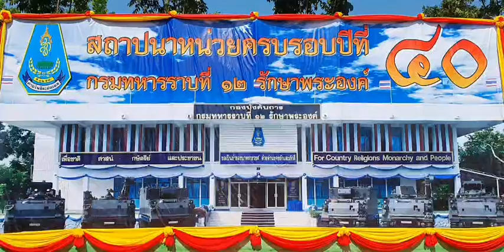สระแก้ว-สถาปนา 40 ปี " กรมทหารราบที่ 12 รักษาพระองค์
กรมทหารราบที่ 12 รักษาพระองค์ได้จัดงานวันสถาปนาหน่วย ครบรอบปีที่ 40 โดยมี พล.ท.ปิยะพงษ์ กลิ่นพันธ์ ผบ.รร.จปร.เป็นประธานในพิธีโดยมี พ.อ.กิตติ ประพิตร ไพศาล ผู้บังคับการกรมทหารราบที่ 12 รักษาพระองค์ พล.อ.ศรีศักดิ์ พูนประสิทธิ์ พล.อ.วลิต โรจนะภักดี  พล.อ.ธราพงษ์ มะระคำที่ปรึกษาพิเศษกองทัพบก พล.ต.ชาลีไกรอาบ ผบ. มทบ19 นายเอกภพโสภณ นายอำเภอเมืองรักษาการปลัดจังหวัดสระแก้ว นายสุรศักดิ์ ชิงนวรรณ์ สส.เขต3 จังหวัดสระแก้ว และ ผู้พิพากษาหัวหน้าศาลจังหวัดสระแก้ว หัวหน้าส่วนราชการ ทหาร ตำรวจเข้าร่วม วันสถาปนา
กรมทหาราบที่ 12 รักษาพระองค์ ค่ายไพรีระยอเดช โดยในงานได้จัดให้มีพิธีทางพุทธศาสนา พระสงฆ์เจริญพระพุทธมนต์ทำพิธีบังสกุลอุทิศส่วนกุศลให้ผู้ที่ล่วงลับ กรมทหารราบที่ 12 รักษาพระองค์ ถือเป็นหน่วยขึ้นตรงการบังคับบัญชาของกองพลทหารราบที่ 2 ซึ่งมีที่ตั้งอยู่ในบ้านคำเจริญ ต.ท่าเกษม อ.เมืองสระแก้ว ปฏิบัติภารกิจป้องกันชายแดน รักษาความมั่นคงภายใน และพัฒนาพื้นที่ชายแดนในเขตจังหวัดสระแก้ว
และสำหรับภารกิจ ยังมีหน้าที่หลักในการป้องกันประเทศและปฏิบัติภารกิจอื่นๆ ร่วมกับกองกำลังบูรพา ในการป้องกันปราบปรามอาชญากรรมข้ามชาติ และร่วมกับหน่วยงานอื่นในการพัฒนาตามแนวชายแดนด้าน อาทิ อ. ตาพระยา อ.อรัญประเทศ อ.โคกสูง และ อ.คลองหาด "โดยได้มีการส่งเสริมอาชีพเพื่อสร้างรายได้ให้ครอบครัวและเน้นให้ประชาชนในพื้นที่รับผิดชอบร่วมปกป้อง เทิดทูน และพิทักษ์สถาบันชาติ ศาสนา พระมหากษัตริย์ ไว้ด้วยชีวิต..
ภาพ-ข่าว นายยุทธนา พึ่งน้อย ผู้สื่อข่าวจังหวัดสระแก้ว